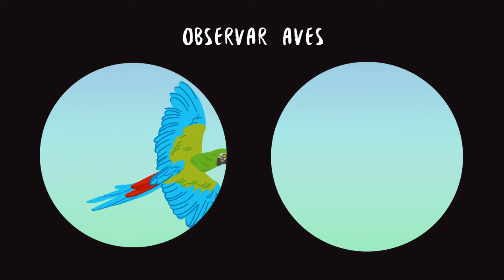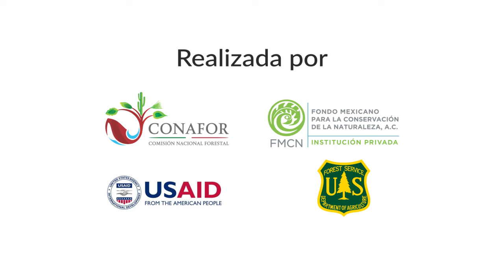Dime qué observas y te diré qué tienes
Conoce cómo funciona el Monitoreo Comunitario de la Biodiversidad (BIOCOMUNI), que permite a los pobladores conocer la riqueza en flora y fauna de sus zonas forestales.